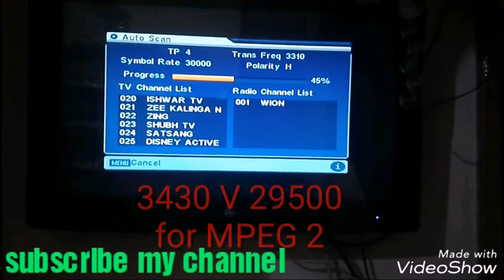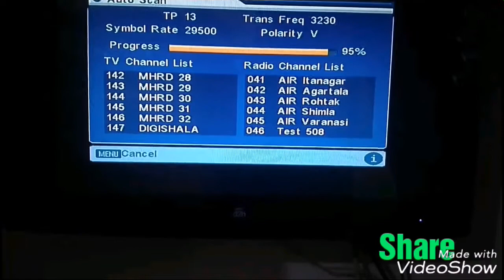Life ok channel & Star Bharat channel free मे देखो डी डी free Dish पर ! आज से !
Life ok channel & Star Bharat channel  free मे देखो डी डी free Dish पर !